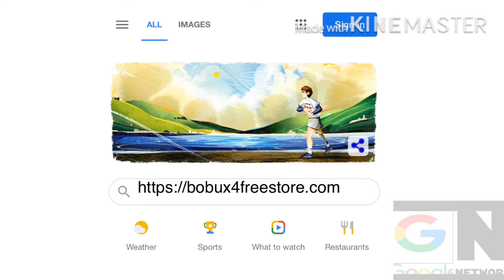Rickroll Bloopers S1 Ep2 Bossy for Bobux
Credit to EpiclyBlueberry and yikes